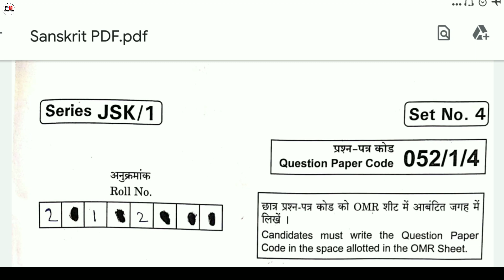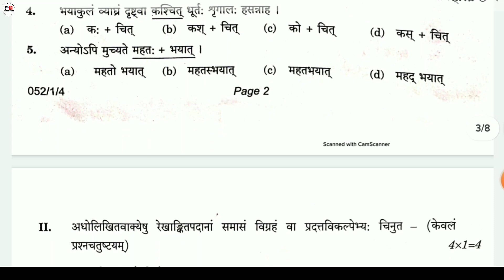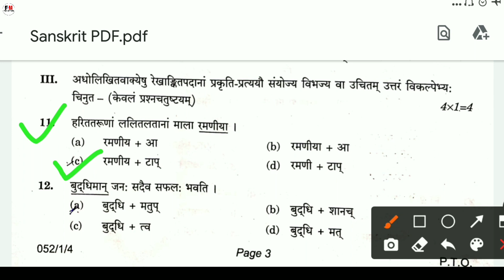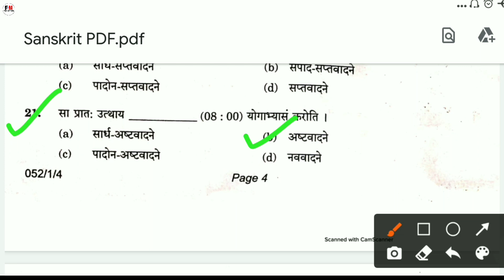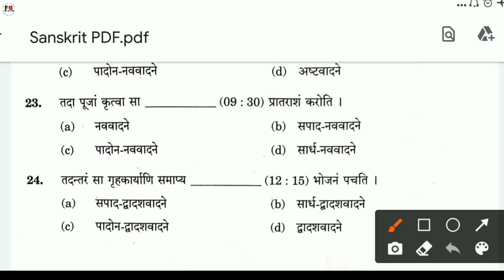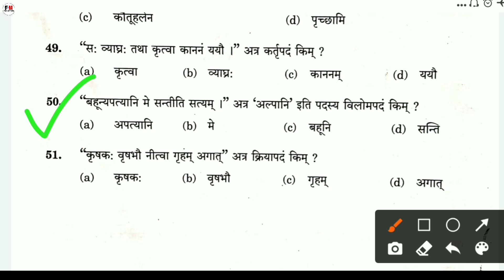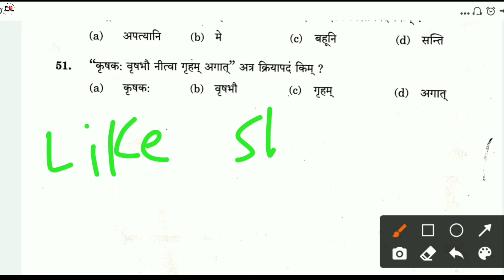Class-10 Sanskrit Question Paper Answer Key Cbse (Term-1 Exam) | संस्कृत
is video me maine aap sabhi students ko cbse term 1 exam sanskrit subject ke question paper ka answer key bataya hai jisse aap sabhi students apne marks guess kar paye aur aapko idea lag jaye ki aapke sanskrit me kitne marks aayenge

Topic covered
1. answer key of sanskrit class 10
2. sanskrit question paper answer key cbse
3. class 10 sanskrit question paper solution term 1
4. cbse term 1 sanskrit answer
5. class 10 sanskrit question paper answer key cbse board